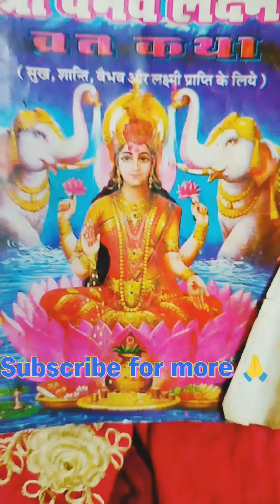वैभव लक्ष्मी का लिया व्रत🙏🙏(Friday)||minivlog☺️